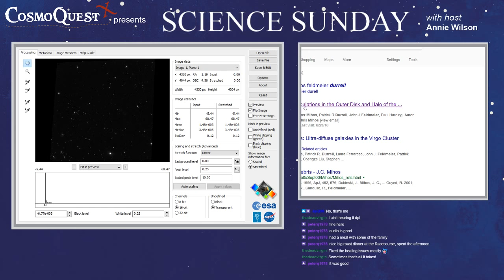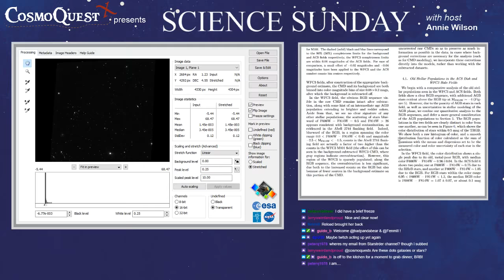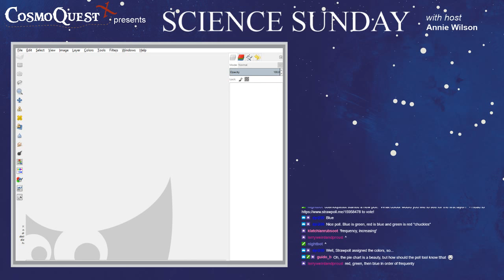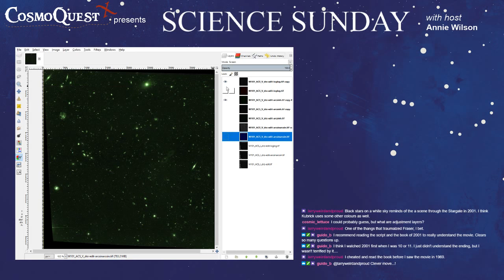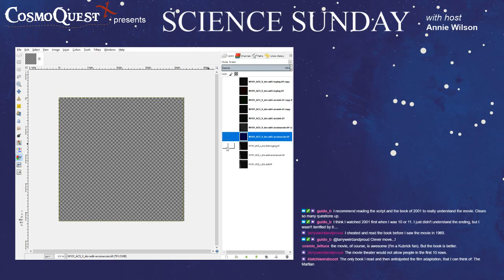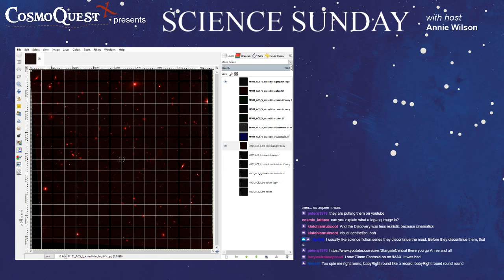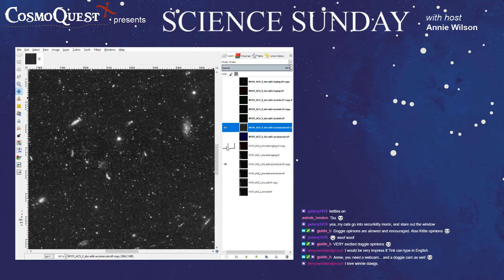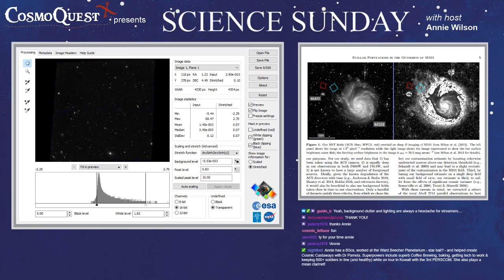Astro Office Hours: Annie Wilson 6/10/2018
Science Sunday: Hubble M101 processing using FITS Liberator & Gimp. Exclusives!